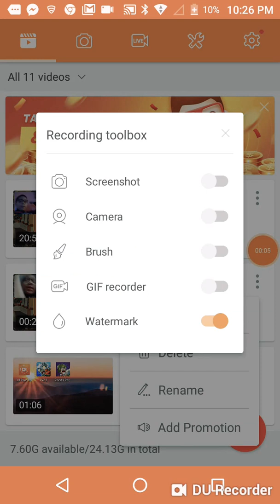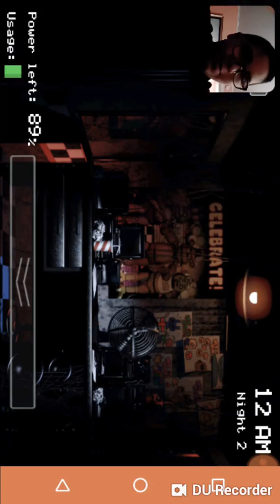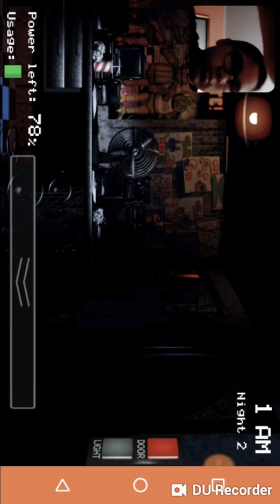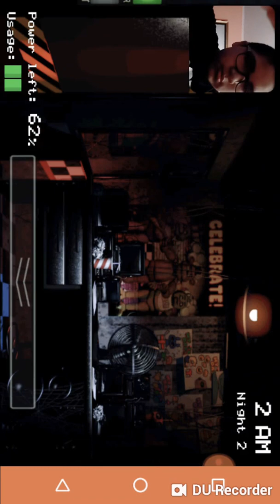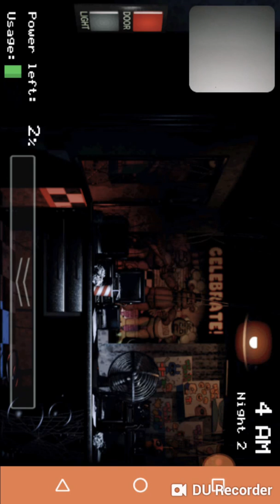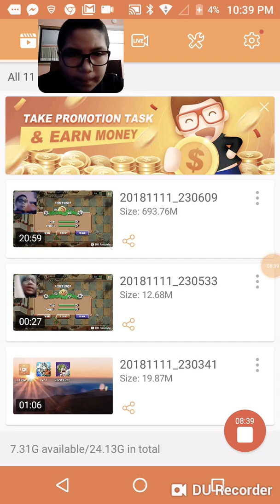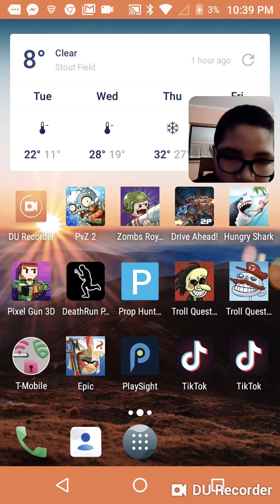Jr plays five nights at Freddy's #2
Hey guys I'm back with another tell me what you like to see and thanks